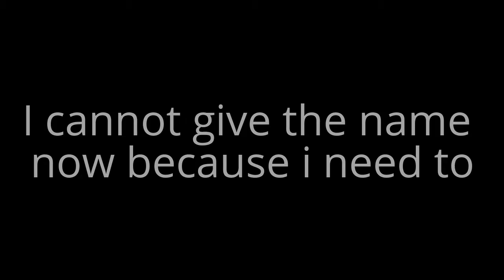Big News Update